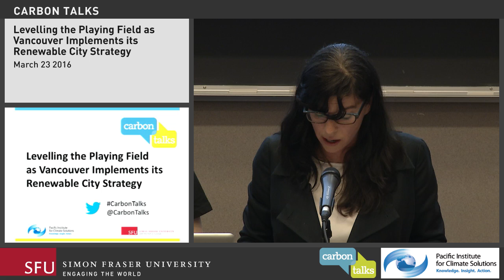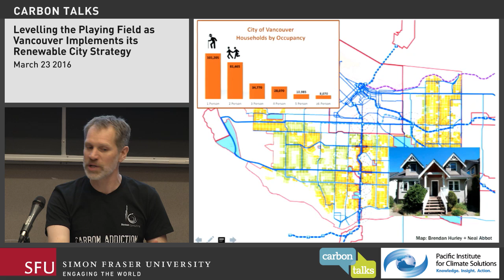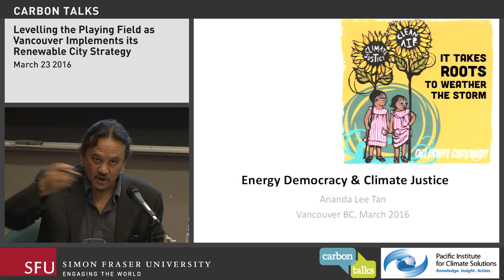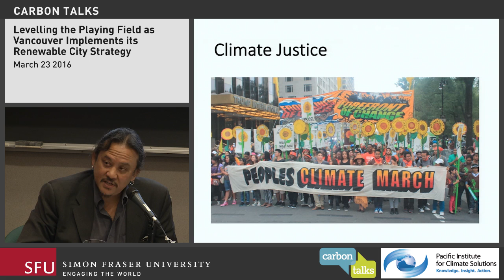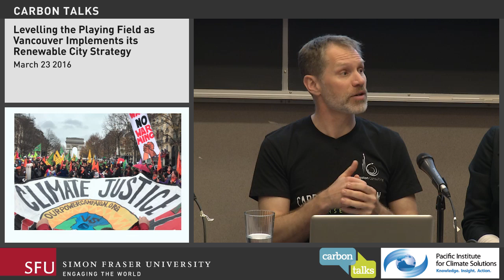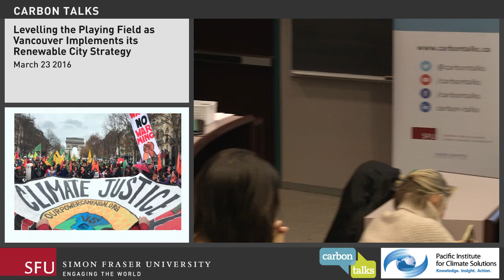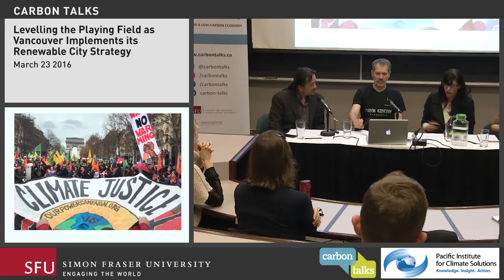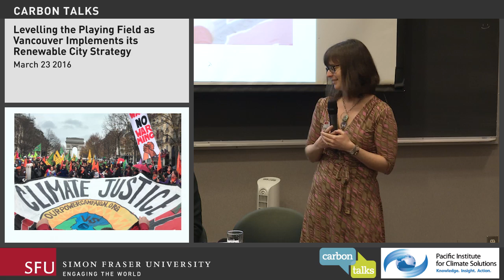Levelling the Playing Field as Vancouver Implements its Renewable City Strategy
In this Carbon Talk, Councillor Andrea Reimer introduced the City of Vancouver’s Renewable City Strategy, and asked how energy equity and democracy can fit into Vancouver’s planning. These themes are prominent in energy discussions elsewhere, especially in the US – but aren’t yet happening in Canada.

Alex Boston identified four key climate action equity issues: atmospheric equity, renewable feedstock equity, intergenerational equity, and affordability. He focused on the importance of affordability of both housing and transportation, identifying possible strategic actions such as electrifying buses and retrofitting the single family housing stock to “homeplexes”.

Ananda Lee Tan reflected on important concepts to consider while on the path to energy democracy. He especially emphasized the need to look to community-based knowledge systems for a deeper understanding of ecological systems.

Panelists:
- Andrea Reimer, Councillor, City of Vancouver
- Alex Boston, Principal and Senior Planner, Boston Consulting
- Ananda Lee Tan, Organizer, Facilitator, Trainer and Guide